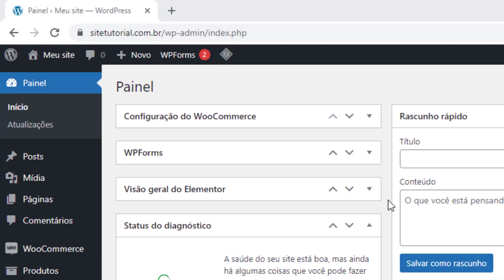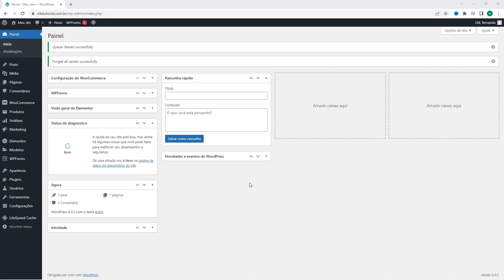Como limpar o Cache do WordPress na Locaweb – rápido e fácil – 2022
Aprenda como limpar o cache do WordPress na Locaweb facilmente e em poucos minutos